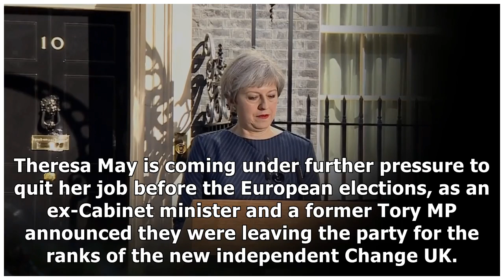Pressure on May grows as former Tory MPs quit party for Change UK